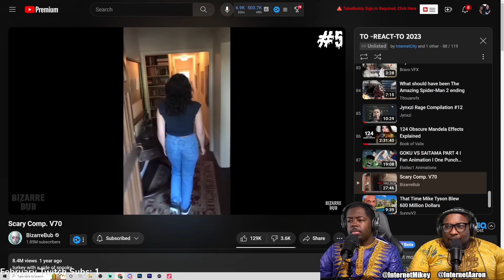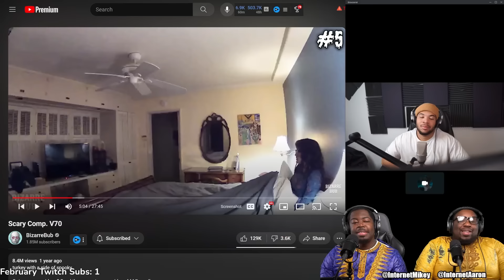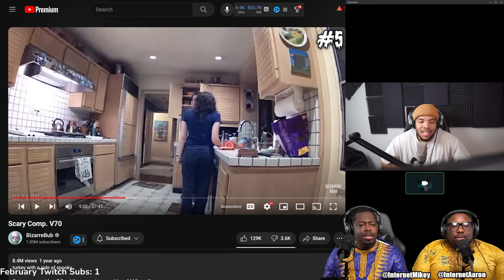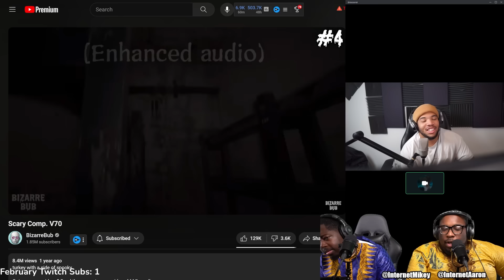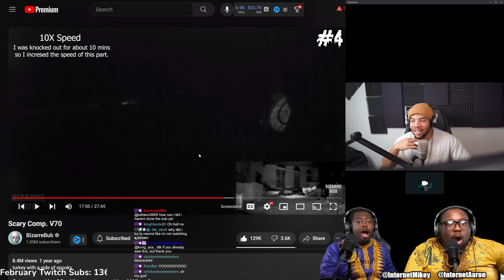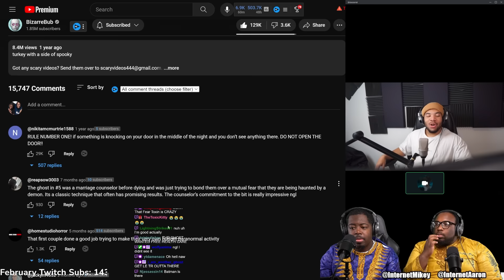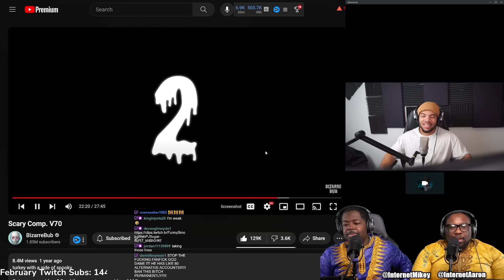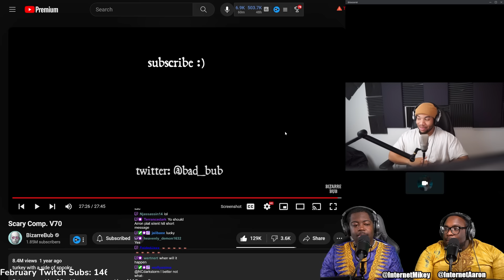SCREAMING at Scary Ghost videos.... (with CJ DaChamp)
Today we're reacting toscary ghost videos from "Scary Comp. V70" by @BizarreBub . We have a special guest @Cj_DaChamp watching with us!